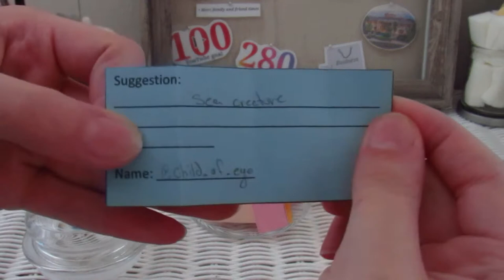Jellyfish Body Paint!!! / New Twitch Streamer Series!!!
First  video of this cool Twitch mini series!
Request asked by @Child.of.eye over on Twitch so go check out there gaming streams.

Chapters:
intro: 00:00
streamer credit: 04:00
start of paint 04:15
start of makeup look: 11:53

~MUSIC~
Music from Uppbeat (free for Creators!):